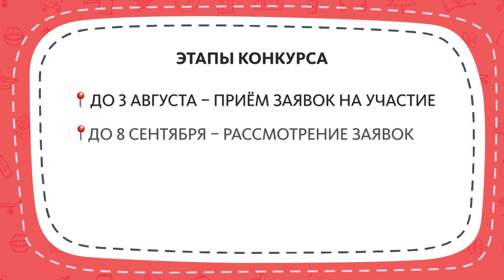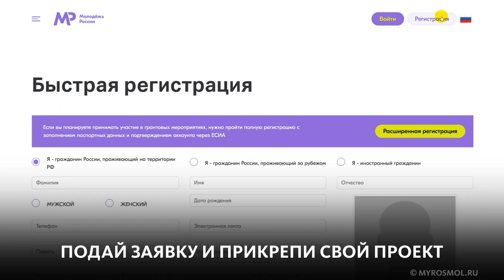ГРАНТЫ НА РАЗВИТИЕ СОЦИАЛЬНЫХ ПРОЕКТОВ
Если у тебя есть идея общественно значимого проекта – эта новость для тебя! Сервис "Росмолодёжь.Гранты" запустил конкурс микрогрантов. Принять участие могут россияне в возрасте от 14 до 35 лет. Победители получат на реализацию своей идеи до 100 000 рублей 👍

Приём заявок продлится до 3 августа Подробности рассказываем в ньюме!